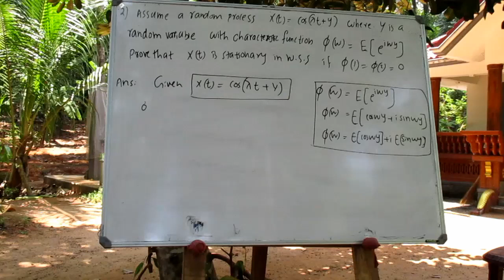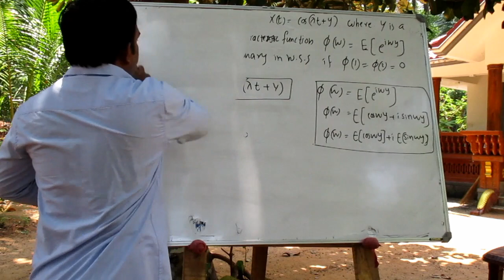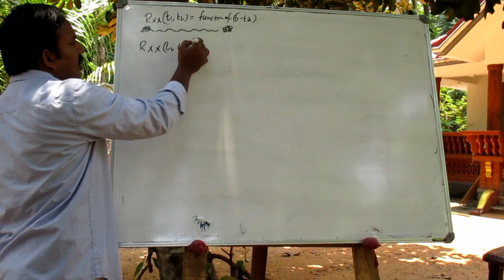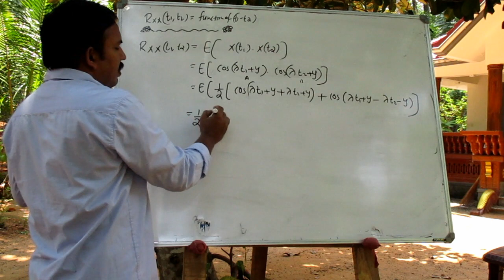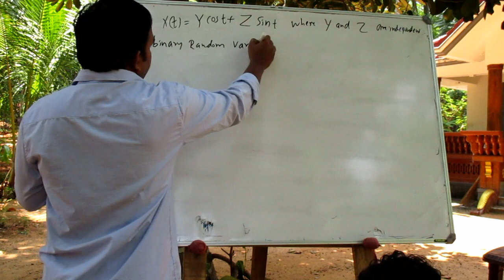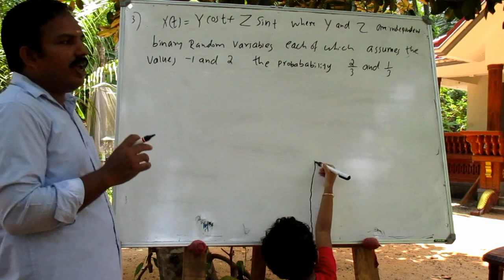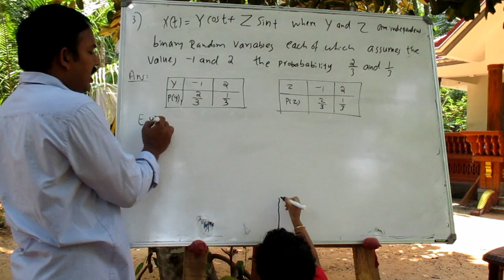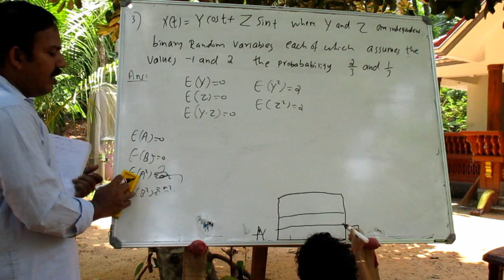Wide Sense stationary WSS (2)